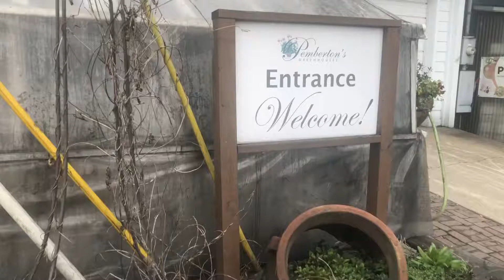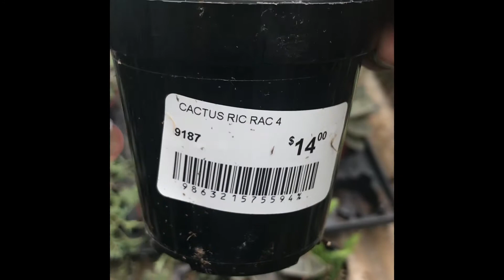Indoor plants shopping at Pemberton’s greenhouse Lexington ky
Indoor plants shopping with at Pemberton   greenhouse ,